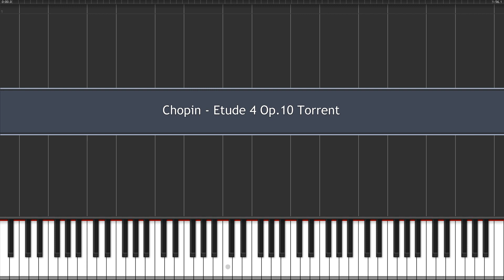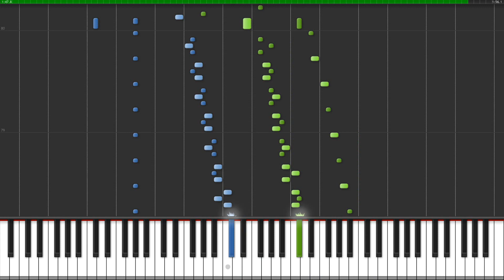Chopin - Etude 4 Op 10 Torrent [100%]